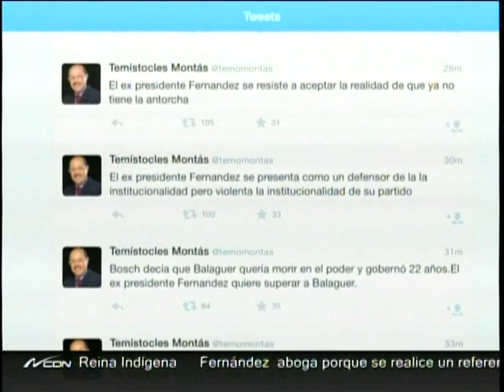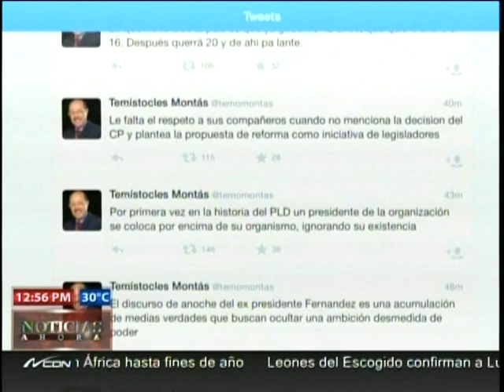Temístocles Montas critico la postura del discurso de Leonel Fernández